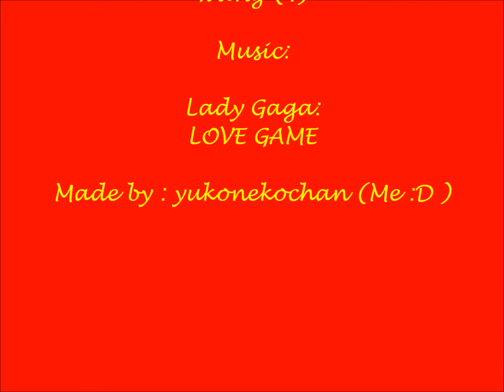~Love Game~ [ RussiaxChina/IvanxYao]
Yaoi